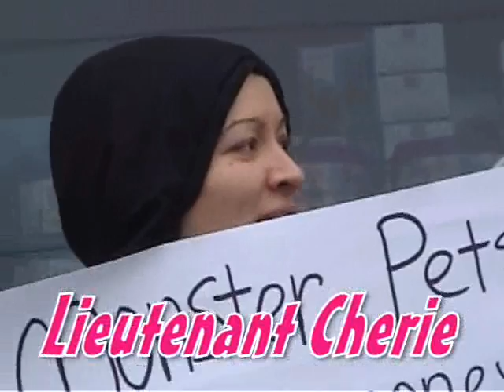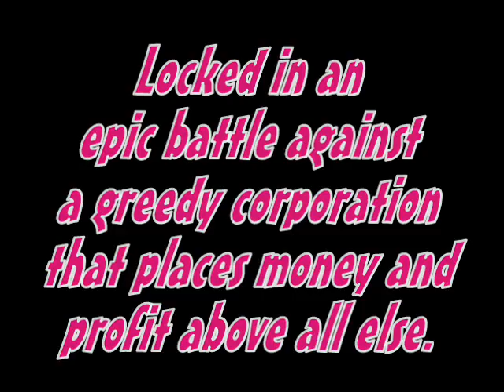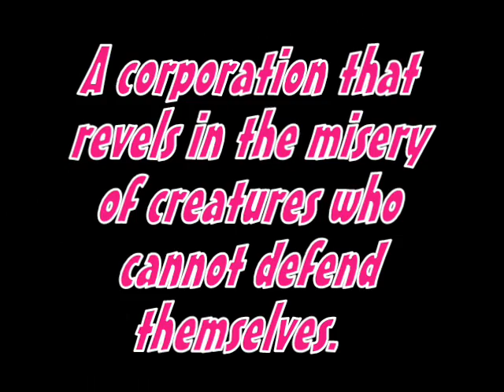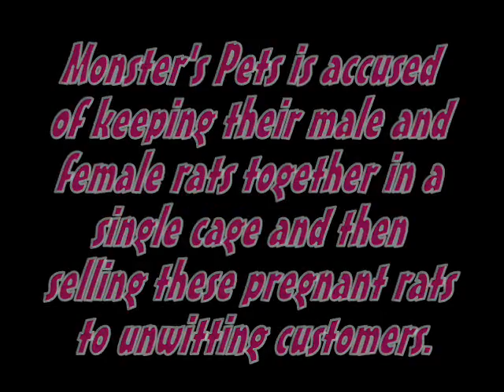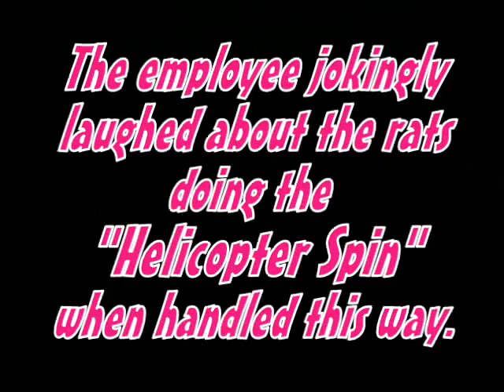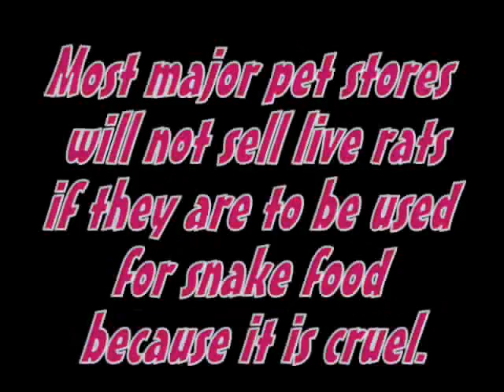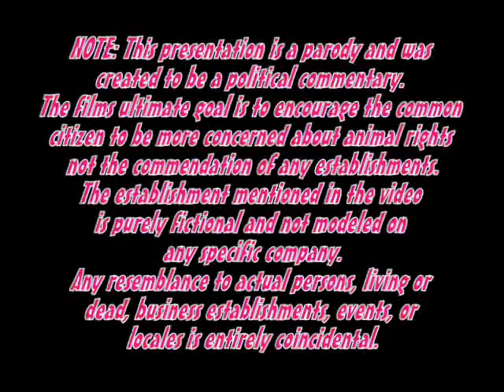Rat Rescue Vs Monster's Pet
Rat Rescue asks for your help in battling the Evil pet Corporation.